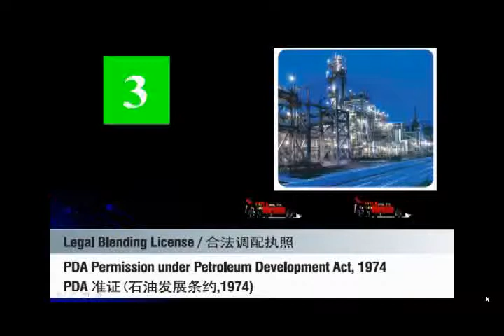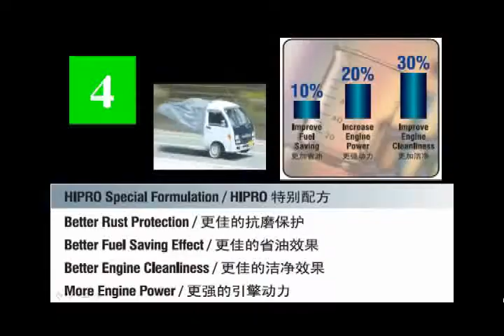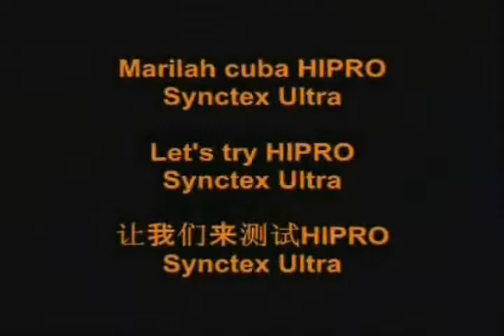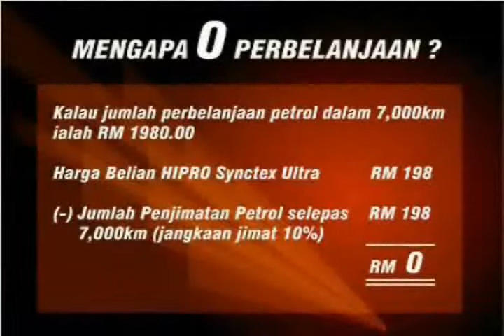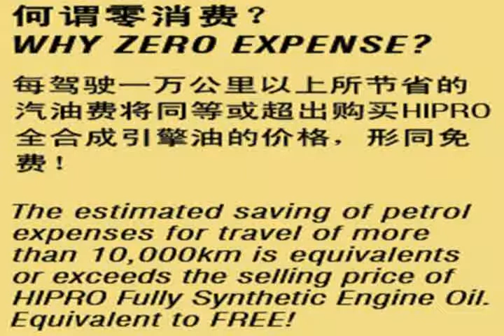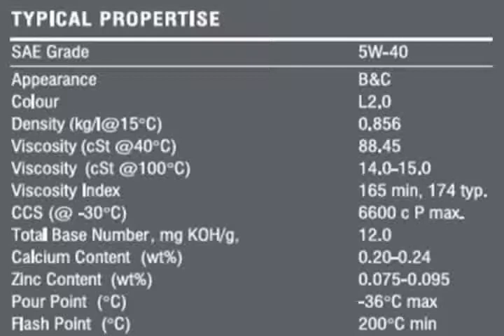CY2000 -Minyak Enjin Hipro.flv